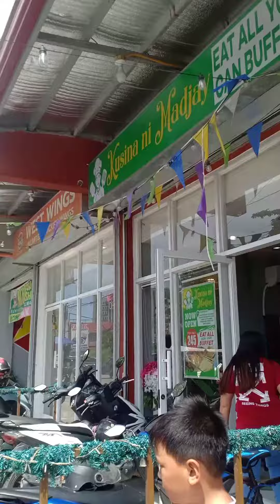Kusina ni Madjay ( eat all you can buffet )